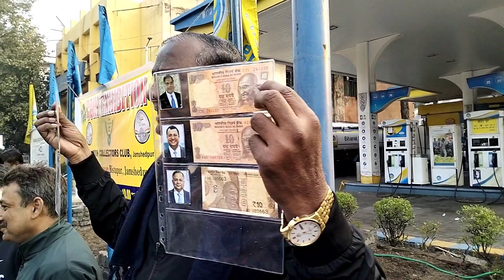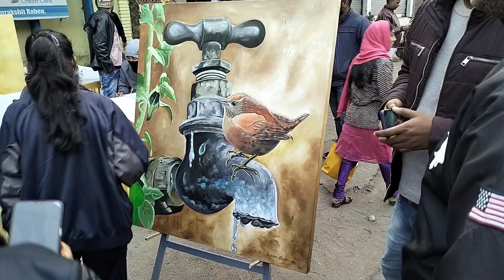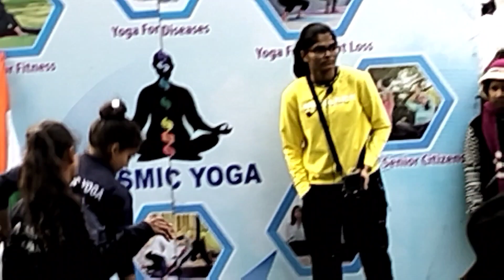JAMSHEDPUR JAM STREET 2022 || FULL ENJOYMENT || DANCING, BOXING ,KARATE , PAINTING